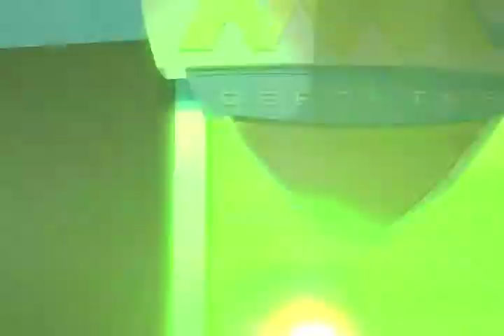JAIR ALEBRIJES ROMPE FILAS FT